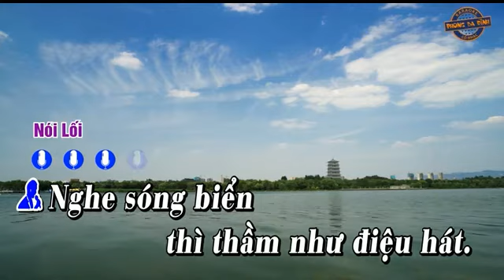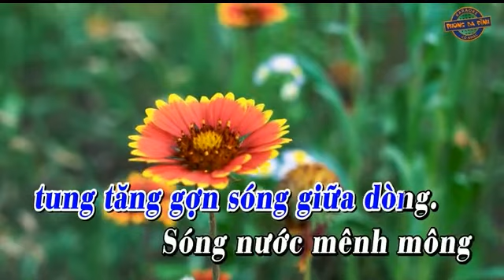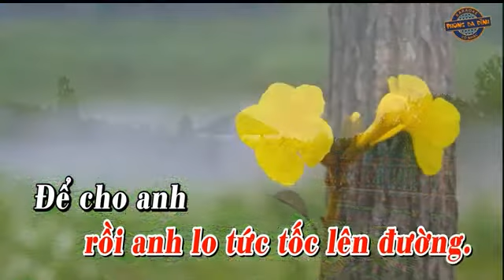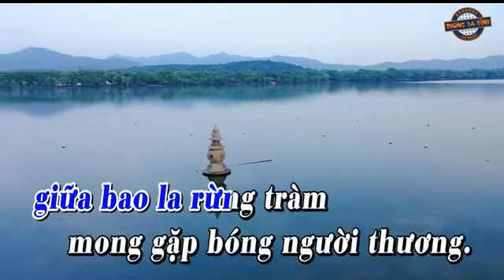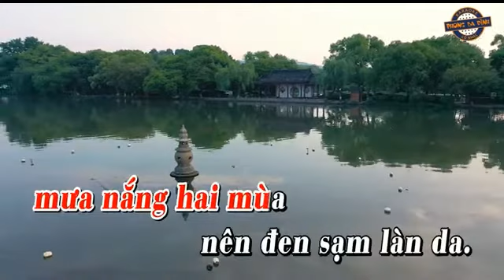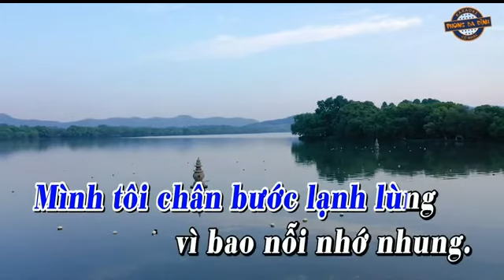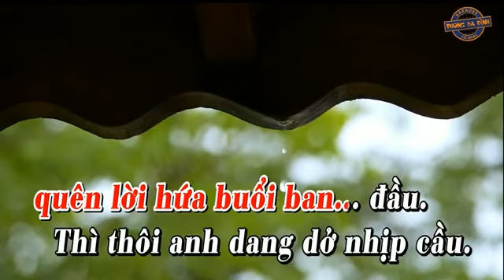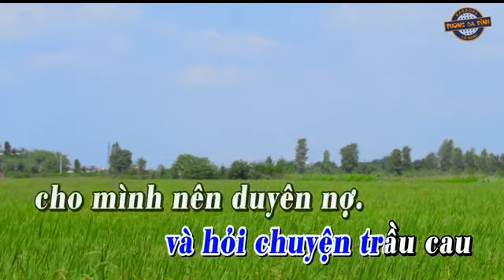KARAOKE Vong Co THUONG HOAI EM GAI CA MAU Ngan Chau SONG CA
huong giang ngan chau cai luong